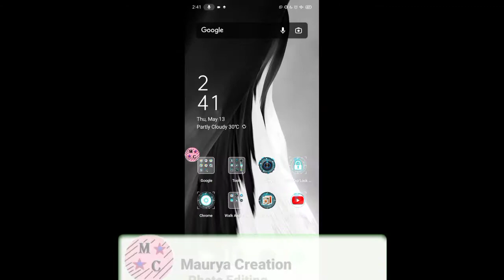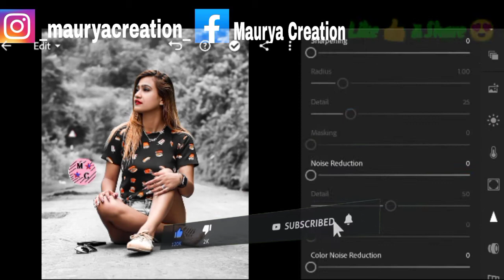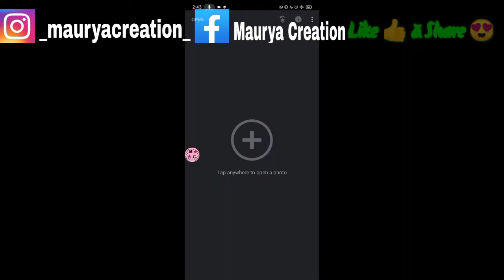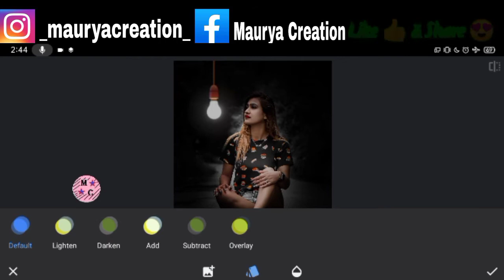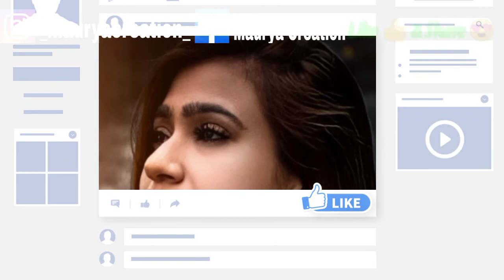Snapseed Light Bulb Photo Editing l Lightroom Light Bulb Photo Editing l Night Light Bulb Editing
ヽ(•‿•)ノ🅻🅸🅶🅷🆃🆁🅾🅾🅼ヽ(•‿•)ノ

ヽ(•‿•)ノ 🅿🅷🅾🆃🅾 🆂🅷🅾🅿ヽ(•‿•)ノ

ヽ(•‿•)ノ🆂🅺🅴🅲🅷🅱🅾🅾🅺ヽ(•‿•)ノ

 aayega.

photo editing
bulb photo editing
light bulb photo editing
picsart editing
light bulb effect photo editing
snapseed light bulb photo editing
picsart light photo editing
editing
picsart bulb photo editing